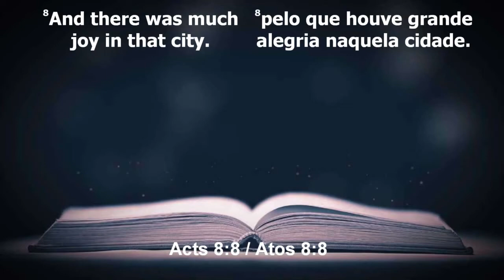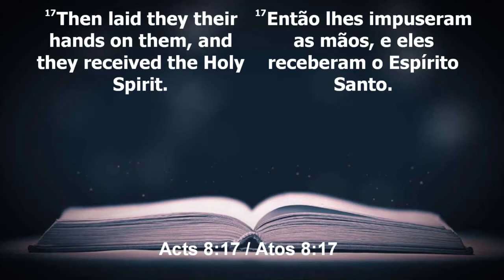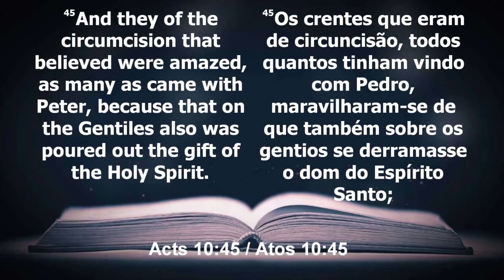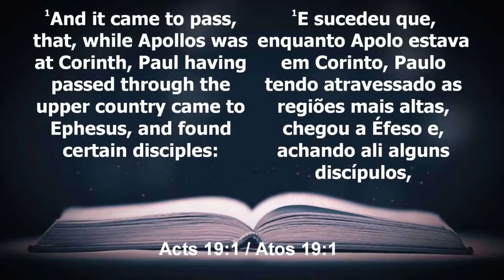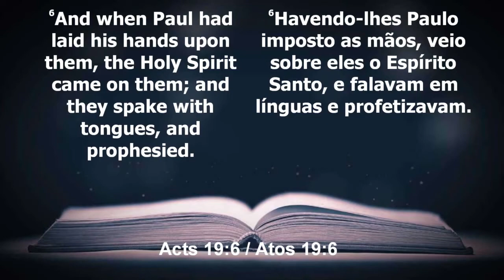O Batismo com Espirito Santo | Pastor Joshua Bayer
▷ SEJA UM MANTENEDOR:

► Titular: King Jesus Church

EUA 🇺🇸

► Chase Bank
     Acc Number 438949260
► Mensagem de texto com o valor para 84321

▷ Brasil 🇧🇷

▷ FALE CONOSCO

► Telefone:

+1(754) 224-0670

Atendimento de segunda à sexta das 9am as 5pm

▷ ENDEREÇO

► King Jesus Church

- 3511 NW 8 TH AVE, SUITE 13

▷ EDIÇÃO

► Marcos Kalebe

▷ SUPERVISÃO

► Karen Santiago

► Holder: King Jesus Church

► Chase Bank
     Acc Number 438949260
►Send text message with the amount to 84321

▷ Brazil 🇧🇷
► PIX

► Phone:

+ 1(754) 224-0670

▷ ADDRESS

► King Jesus Church

- 3511 NW 8 TH AVE, SUITE 13

▷ EDITION

► Marcos Kalebe

▷ SUPERVISION

► Karen Santiago